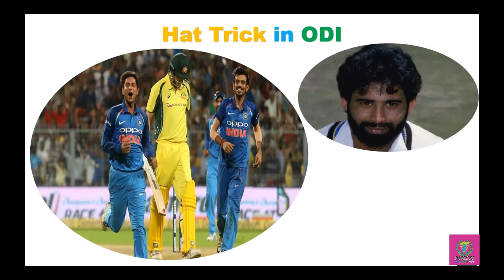Kuldeep Yadav Biography | Early Life | Lifestyle| Records | Kuldeep Yadav Documentary | Sports Craze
Kuldeep Yadav started as a fast bowler when he first joined a cricket academy in Kanpur, but was asked by his coach Kapil Pandey to switch to something much rarer - left-arm wristspin. The change wasn't smooth - Kuldeep admitted that he had even tried once - but he soon realised bowling left-arm wristspin was the way forward for him. And he was good at it too, having not only solid control over the length, but also a potent wrong'un among his variations.

There haven't been too many bowlers of his ilk in India, and Kuldeep, therefore, attracted immediate attention after successful stints at the Under-19 level.

Kuldeep played his first India U-19 game in April 2012 as a 17-year old and and despite consistently taking wickets, he stayed below the radar. It was the 2014 edition of the U-19 World Cup in Dubai that pushed his stocks higher. After a wicketless spell in the opening game against Pakistan, Kuldeep picked up a hat-trick in the next game against Scotland. "As Kuldeep, mere ko wicket nikaalna hai (As Kuldeep, I knew I had to take wickets)," he said after the match.

He gained in stature in the games that followed, repeatedly troubling batsmen with his turn and finished with 14 wickets, the joint second-highest in the tournament. The performance seemed to justify why Kolkata Knight Riders' scouts had forked out $66,000 for him in the IPL auction prior to the Under-19 World Cup.

Kuldeep had been part of the Mumbai Indians set-up in the 2012 season where he had a fond memory of bamboozling Sachin Tendulkar once in the nets with his wrong'un. That did not translate into an IPL debut. Nor did it happen with Knight Riders in the 2014 season. He had to wait until the Champions League where, playing as a support bowler to Sunil Narine, he impressed with his economy. Following those performances, he was included in India's ODI squad for the series against West Indies in October 2014, and he made his first-class and List A debuts shortly after.

Having established himself in the Uttar Pradesh and India A sides, Kuldeep made his Test debut against Australia in a deciding match in Dharamsala in March 2017 and claimed 4 for 68 in the first innings.